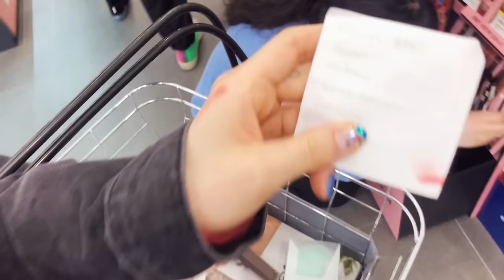[탱구vlog🎬] 올리브영+배스킨라빈스+소소한 탕진잼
엄마 심부름으로 시작하여 숨어있던 물욕?을 끄집어내어

소소한 탕진잼을 하였어요 ☺️